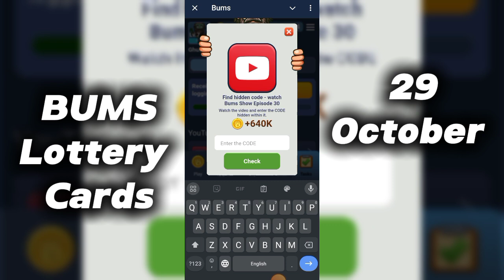Bums Daily Lottery Cards 29 October | Bums today combo cards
Bums Joining Link:

Hey buddy! Check out BUMS!